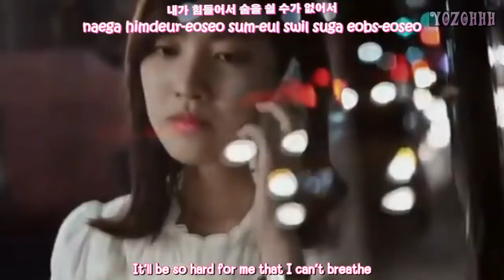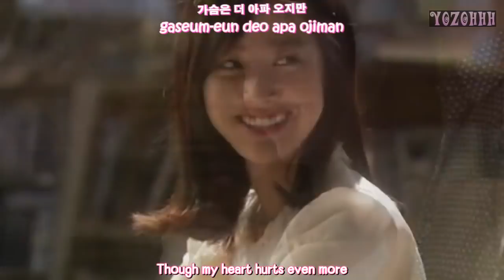Lim Jeong Hee - Don't Love Me FMV (Five Fingers OST) [ENGSUB + Romanization + Hangul]